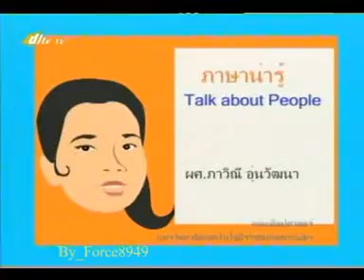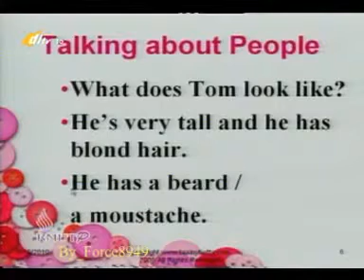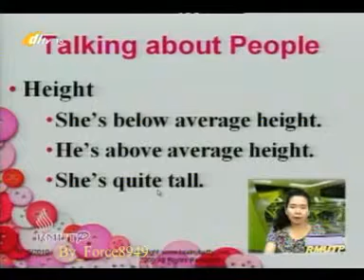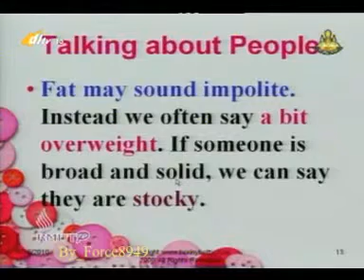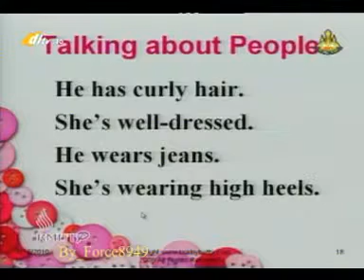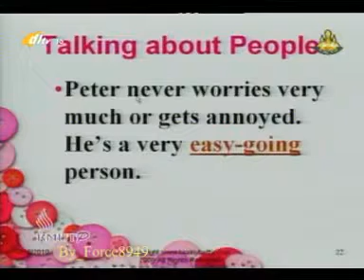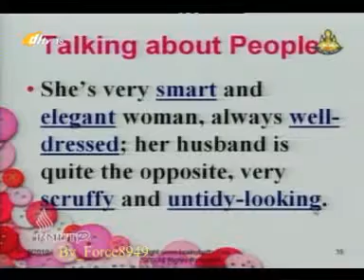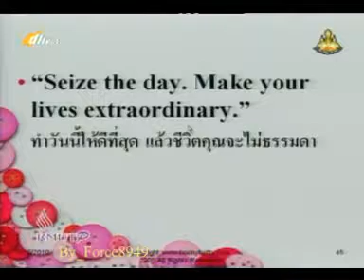ภาษาน่ารู้-Talk about People_Force8949.mpg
ภาษาน่ารู้-Talk about People_Force8949